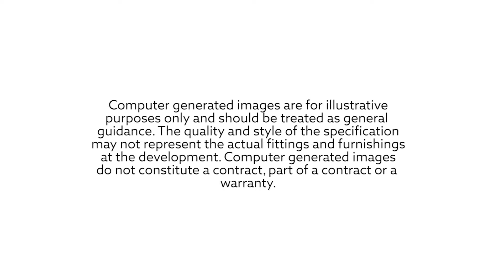Campbell House, Weybridge, Exterior Flythrough, McCarthy Stone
Campbell House on Queens Road offers stylish living in a highly desirable central location. Beautiful mature trees provide screening to the development, presenting tenants with a perfect blend of scenic surroundings in a convenient location. From eateries, to boutique shops and generous green spaces such as the cricket ground and the picturesque River Wey, there's something to suit all pastimes.

Comprising one and two bedroom apartments for rent, finished to a high specification and protected by a new build warranty. Selected apartments offer balconies and patio terraces. Enjoy the charming maintained gardens and the lavish communal lounge and bistro - the heart of the development.
We are the UK’s leading developer and manager of retirement communities with more than 40 years’ experience of providing high quality homes to exacting specifications.